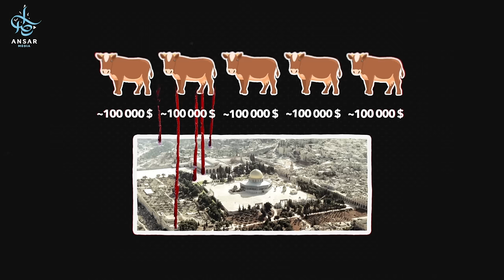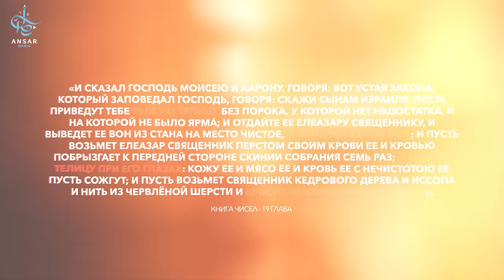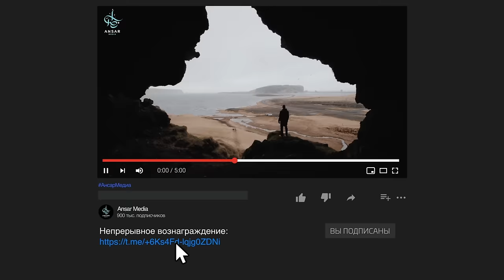Последний ритуал ЯХУДОВ перед выходом ДАДЖАЛЯ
В сентябре 2022 года из штата Техас были куплены 5 рыжих коров и перемещены в оккупированные Палестинские земли. За каждую корову было оплачено около 100.000 долларов.Зачем им коровы? Для того, чтобы принести их в жертву для ритуала.